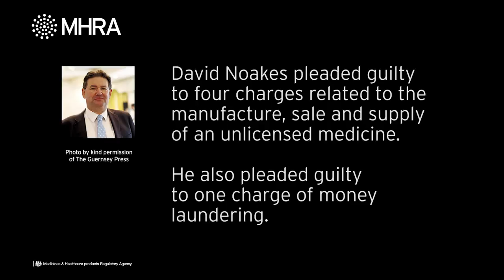David Noakes statement by MHRA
Following a three-year investigation by the Medicines and Healthcare products Regulatory Agency (MHRA), Guernsey-based Immuno Biotech owner David Noakes was sentenced to a total of 15 months in prison in Southwark Crown Court.

Noakes was sentenced after pleading guilty to 4 charges relating to the manufacture and sale and supply of an unlicensed medicine (GcMAF), and one count of money laundering.